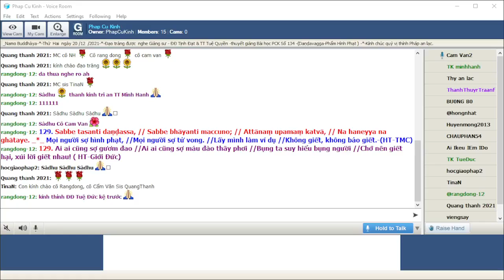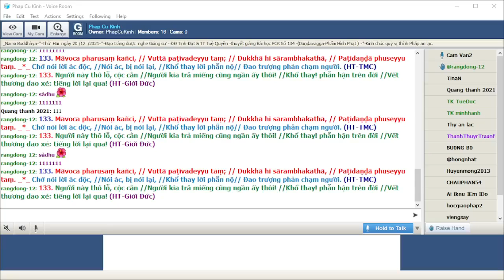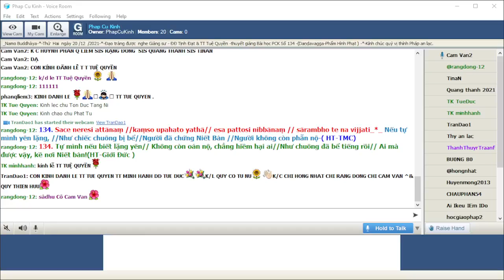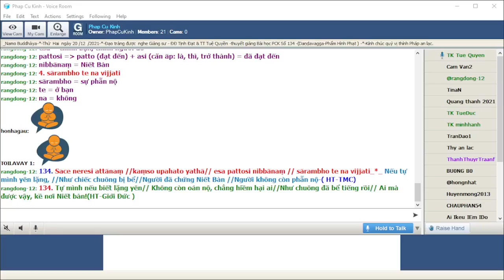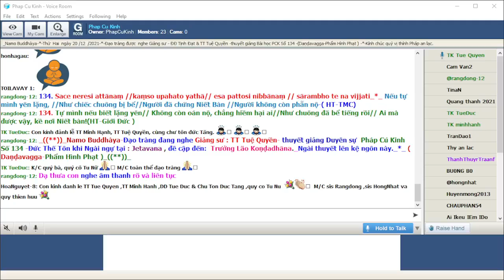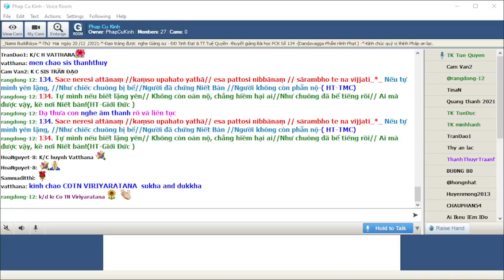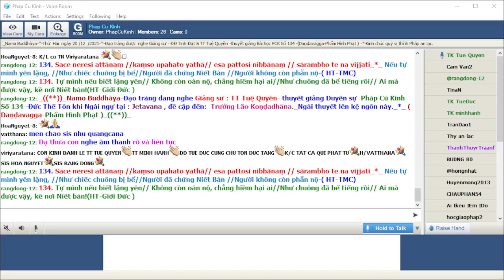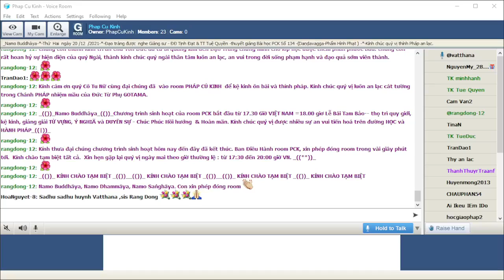20-12-2021 Room Phap Cu Kinh Thứ Hai.TT Tuệ Quyền giảng Pháp Cú Kinh Số 134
Phap Cu Kinh Thứ Hai Dec 20-2021.TT Tuệ Quyền giảng từ vựng, ý nghĩa & duyên sự Pháp Cú Kinh Số 134-*--*---*--*--*